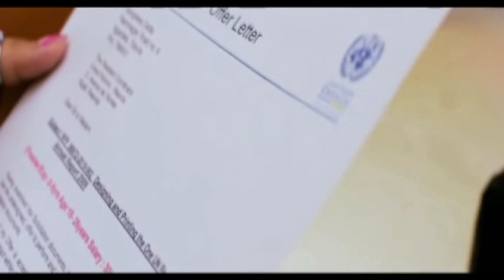# “শিরোনাম” – এই মুহুর্তে” #